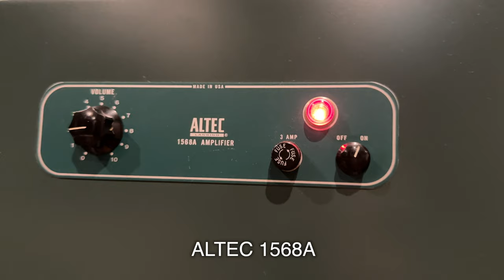「友達の！」ビンテージ・オーディオ 紹介【ALTEC LANSING A7system 】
友人とこのビンテージ・オーディオシステム紹介します。

00:00 ビンテージ・システムの紹介
02:48 空気録音
04:35 解説

ターンテーブル：Garrard Model 301
トーンアーム（St）：Ortofon RMG-212 オリジナル
トーンアーム（Mono）：Ortofon RF-297 復刻
カートリッジ（St）：Ortofon SPU-G 初期（30万台）
カートリッジ（Mono）：Ortofon A-25 (HMV) type Egg Shell
MCトランス（St）：Jorgen Schou JS No.41 初期型・赤ドット
MCトランス（Mono）：Jorgen Schou JS No.251 No.384 初期型・赤ドット
Bluetoothレシーバー ： iFi Audio ZEN Blue
プリアンプ：McIntosh C29
パワーアンプ：Mcintosh MC275（復刻 ver.V )
スピーカーシステム：Altec 848A FLAMENCO
スーパーツイーター：Fostex T500A mk III (Mundorf Evo650-0.22μF)
ラインケーブル：BELDEN  8412
スピーカーケーブル：4N純銀単線 1.6mm
クリーン電源：IsoTek EVO3 SIGMAS
音質改善機器：AUG-LINE TERMINATOR LINE CONDITIONER
レコーダー：TASCAM PCMレコーダー DR-40
確認用ヘッドフォン：Etymotic / ER4XR 低音強化 カナル型イヤホン

ソース：Mac Book Pro 13インチモデル（Musicアプリ再生）
DAコンバーター：RANE ONE (24bit 48kHz)
パワーアンプ：McIntosh MC2505
スピーカーシステム：ALTEC 838A CARMEL
スーパーツイーター：Fostex T925A (Mundorf Evo650-0.10μF)
サブウーハー：Fostex  CW250D
ラインケーブル：NEUMANN製 MICケーブル
スピーカーケーブル：WE 1940’s  20awg 絹巻エナメル単線
電源トランス：CSE TX-1000 アイソレーション バランスフォーマー